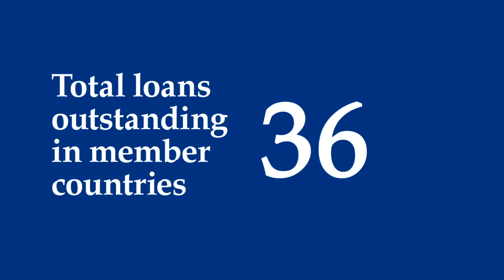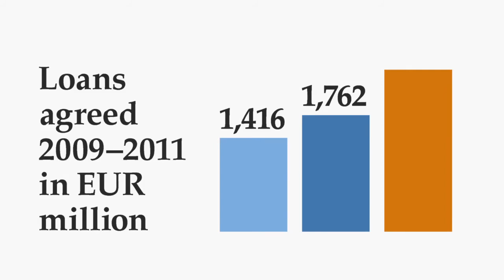Nordic Investment Bank President's Review 2011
Johnny Åkerholm reflects on NIB's performance in relation to the current financial and economic environment, and hints at what the Bank could expect in the future.